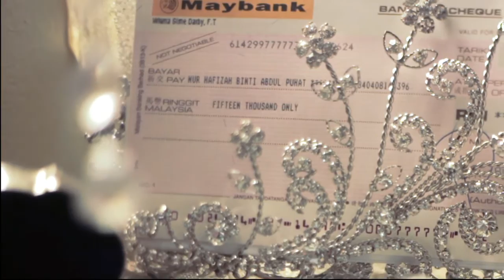Fiza & Fahrul - Nikah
Sebuah interpretasi Oblind.com | Majlis Pernikahan Fahrul dan Fiza yang berlangsung di Ipoh, Perak pada 10 Mac 2012. Moga perhubungan kalian di berkati Allah s.w.t. .